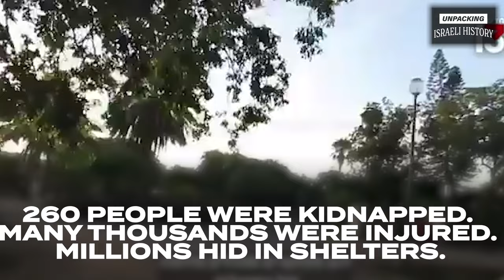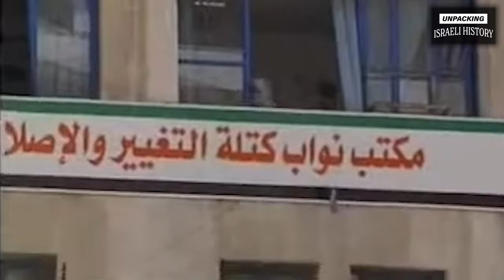The History of Gaza From the 6 Day War to October 7